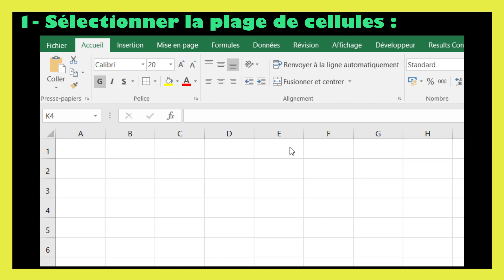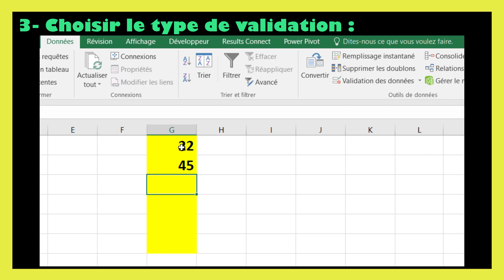Excel validation des données personnalisé formule si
Dans ce tutoriel BricolExcel, nous allons découvrir excel validation des données personnalisé formule si, étape par étape. Pour clarifier davantage cette leçon, nous finirons en donnant des exemples sur la manière de excel validation des données personnalisé.
Pour créer une validation de données personnalisée dans Excel avec une formule SI, vous pouvez suivre ces étapes :

Sélectionnez la cellule où vous souhaitez appliquer la validation des données :
Cliquez sur la cellule ou la plage de cellules concernée.

Accédez à l'onglet "Données" dans le ruban Excel :
Cliquez sur l'onglet "Données" situé en haut de la fenêtre Excel.

Cliquez sur "Validation des données" :
Dans l'onglet "Données", cliquez sur "Validation des données" dans le groupe "Outils de données".

Choisissez le type de validation :
Dans la boîte de dialogue "Validation des données", sous l'onglet "Paramètres", choisissez le type de validation que vous souhaitez appliquer. Pour une formule personnalisée, sélectionnez "Personnalisé".

Écrivez votre formule de validation :
Dans la zone de texte sous "Formule", saisissez votre formule de validation. Vous pouvez utiliser des fonctions Excel telles que SI pour définir des conditions.

Exemple de formule SI pour une validation personnalisée :
Par exemple, si vous voulez valider que le contenu d'une cellule A1 est un nombre compris entre 1 et 100, vous pouvez utiliser la formule suivante dans la validation des données personnalisée :
=ET(A1SUP=1, A1INF=100, ESTNUM(A1))
Cette formule vérifie si A1 est un nombre entre 1 et 100.

Définissez les messages d'erreur facultatifs :
Sous l'onglet "Alerte d'erreur", vous pouvez définir des messages personnalisés qui s'afficheront si la validation échoue.

Validez votre configuration :
Cliquez sur "OK" pour valider et appliquer la validation des données personnalisée.

Une fois que vous avez configuré la validation des données avec votre formule SI personnalisée, Excel n'autorisera que les valeurs qui répondent aux critères définis par votre formule. Les utilisateurs ne pourront pas entrer de données qui ne respectent pas la validation définie.

En regardant cette vidéo de BricolExcel, vous serez capable de excel validation des données personnalisé formule à la fin.
N'hésitez pas à poser vos questions dans les commentaires sur le sujet " validation de données excel personnalisé " ou un autre sujet. Je ferai de mon mieux pour répondre à toutes vos questions.
Sujets similaires à " validation des données excel personnalisé "